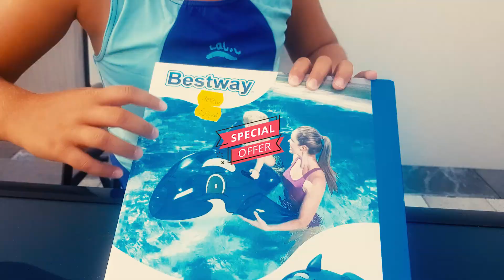Unboxing Cataleya magic dolphin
Cataleya face un unboxing pentru un delfin gonflabil, in Croatia